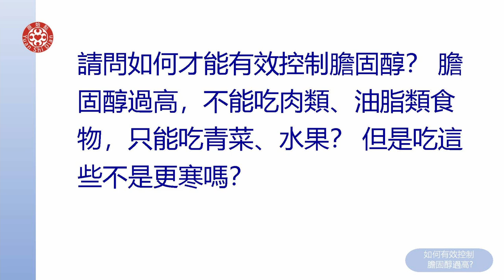2021提問答疑-如何有效控制膽固醇過高